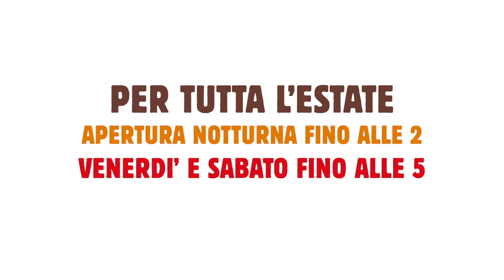Burger King Castel Mella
Per tutta l'estate APERTURA NOTTURNA fino alle 2:00
VENERDÍ E SABATO FINO ALLE 5:00